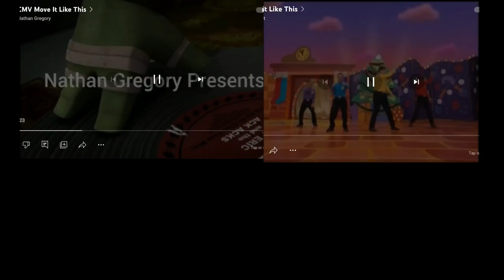CMV Move It Like This Comparison.